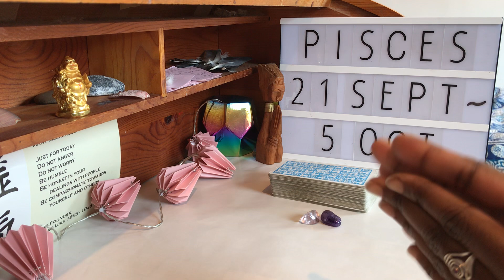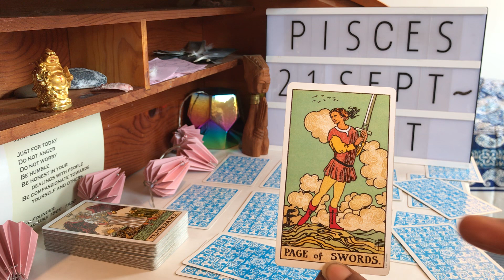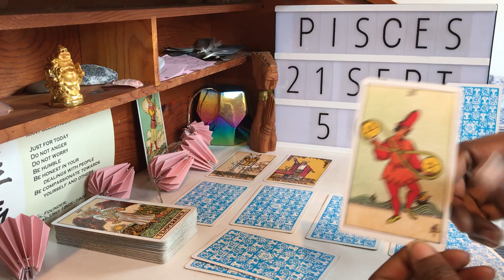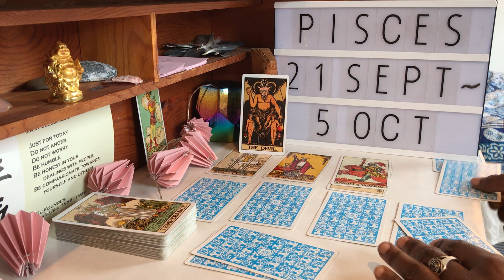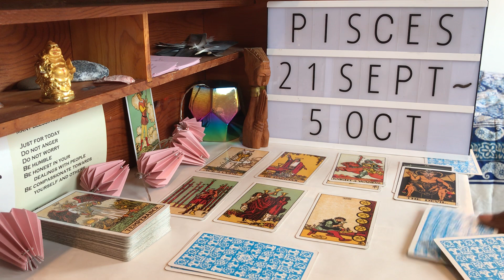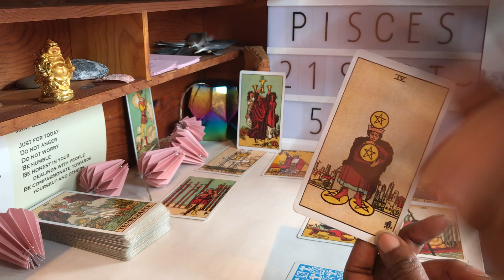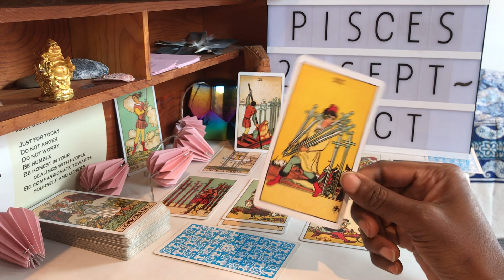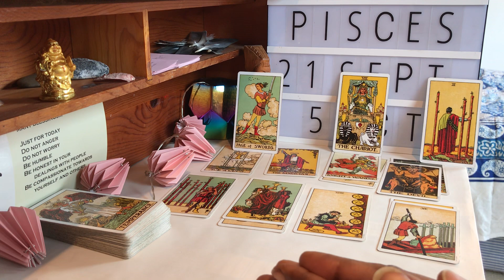Pisces September 20th to 5th October Healing Intuitive Tarot Reading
September 21st through 5th October 2019: The New Moon in Virgo on 30th August will continue to affect us as we enter September. A New Moon always provides us with the potential of NEW UNDERSTANDING. This FEMININE energy triggers our ATTENTION, helping us to become CONSCIOUS of subtle shifts and changes within our EMOTIONAL and INTUITIVE bodies: remember, CHANGE originates from within us. So we are all a little more sensitive to our EMOTIONAL REALITIES when the New Moon arrives.

With VIRGO’s influence, this regular Transit is AMPLIFIED. Well, we know that Virgo rules our INTELLECT and CRITICAL ANALYSIS so we shouldn’t expect anything less. So expect to be REFLECTIVE around this time, as you try to process and understand, with your conscious mind, what you’re emotional and intuitive bodies have probably been trying to get you to notice/ take seriously for some time: the SOUL’S CALL is louder now, so take advantage. You will probably feel the impact of this over the next 10 days or so.

14th is a VERY busy day; the FULL MOON, as always, promises ENLIGHTENMENT, illuminating what we have been carrying with us that may have been hidden from your immediate view. And PISCES makes it potentially an EMOTIONALLY CHARGED time. Let’s just say, we may all be ISOLATING ourselves (or wanting to!) during the first two weeks of September because these type of Transits have a tendency to make us feel a little VULNERABLE. Just know that you’re NOT alone in this (even if you feel you are).

We are getting a HUGE UNIVERSAL HUG on this day, thanks to VENUS. You’re learning COMPASSION because of it, and you’re learning to give YOURSELF much more of it too. Don’t be so hard on yourself- you are awesome! And hopefully, you’ll feel a little more IN CONTROL and BALANCED emotionally around this time.

MERCURY also helps us gain a little more PERSPECTIVE too- things really aren’t as bad as you thought. In fact, you may realize that the ANXIETY or DISCOMFORT you were experiencing was just the Universe’s way of getting you to TAKE BETTER CARE OF YOURSELF. You gotta take that stuff seriously!

SATURN DIRECT on 18th means it’s time to let yourself and others see just what you have been LEARNING this month from your SOUL SELF. Or, in other words, it’s time to MANIFEST! Saturn is at home in CAPRICORN, meaning we are held to a high standard- YOUR HAPPINESS IS YOUR RESPONSIBILITY, whatever happiness is for you. And this is something you not only UNDERSTAND now, but you better start making ways to IMPLEMENT IT! The thing is, Capricorn energy provides us with the GREATEST POTENTIAL for SPIRITUAL BREAKTHROUGHS, and that’s because of the RESPONSIBILITY we feel under this influence. So who and what are you responsible for? And how can you make these responsibilities work for you?
Saturn does not like a fight, so if you’ve been doing your work this month it’s time to start APPLYING your energy into taking your emotional reality more seriously: she will not be ignored. It’s for your good tho! I promise. Enjoy and much love x